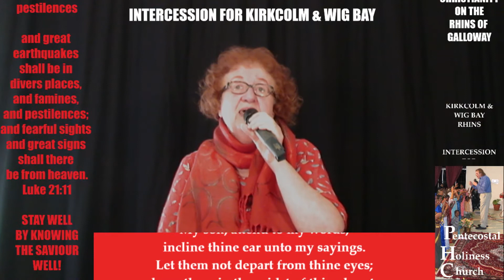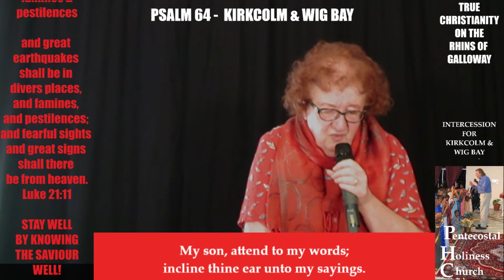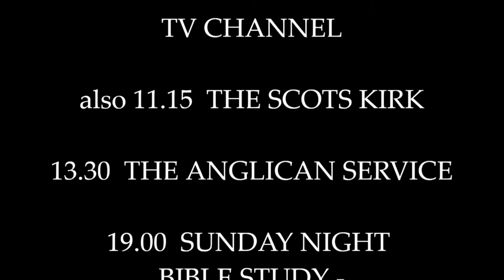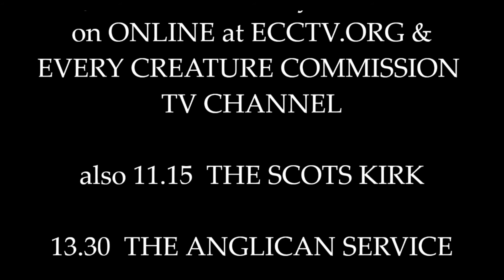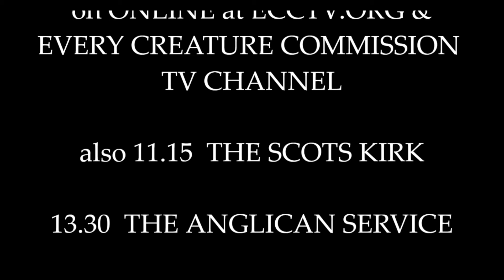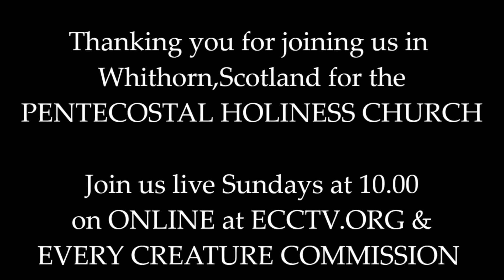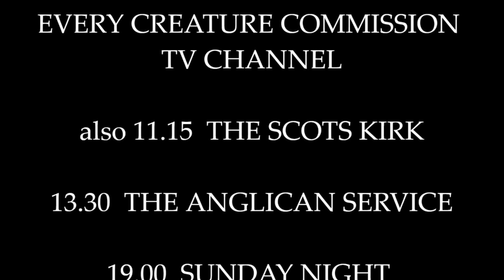26 09 20 THE RHINS MINISTRY - KIRKCOLM & WIG BAY - followed by Rhins Health Care Workers and Carers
This week through Lindsay Griffiths comes intercession for Kirkcolm and Wig Bay, of amazing history particularly relating to World War II.

At a time of further restrictions in Scotland, greater than in England and Wales, the key workers are again remembered.